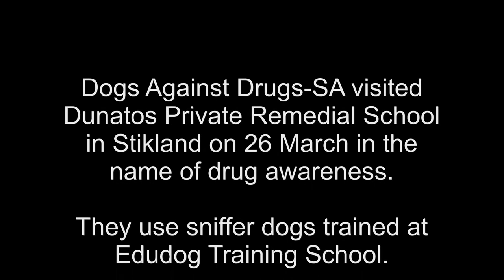Dogs Against Drugs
Dogs Against Drugs-SA (based in Table View) went to Dunatos Private Remedial School in Stikland last week Wednesday to create awareness around drug abuse.